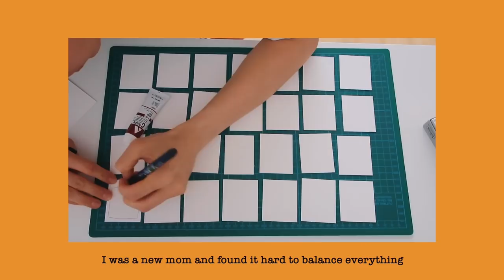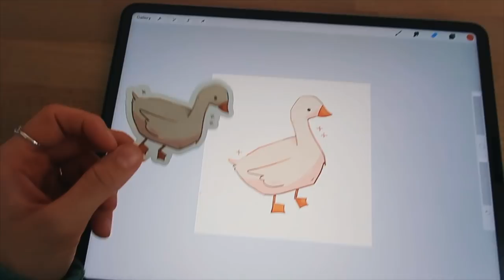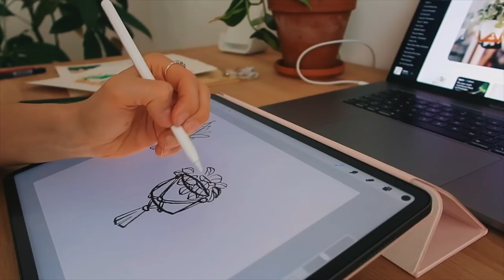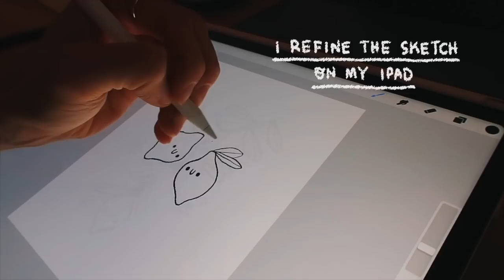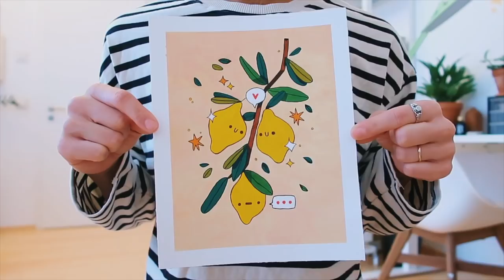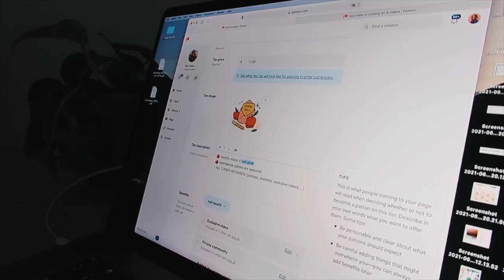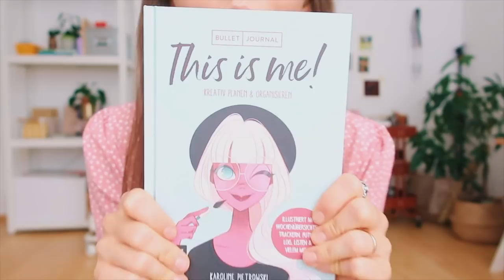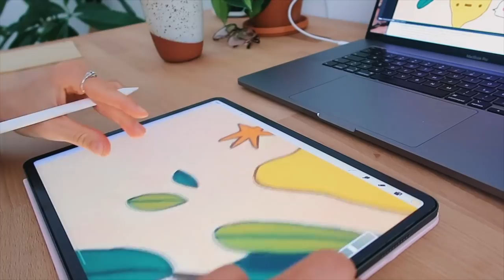HI I'M BACK! ✸ STUDIO VLOG 🌷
Hello everyone ♡ It's been a looong while but I am SOOO happy and excited to film studio vlogs for you again! Thank you so freaking much for sticking around for such a long time, I really really appreciate this - you are the best! 🥲❤️ I explain why I was gone in the beginning of the video and after that I take you with me for about a week and a half:) I really hope you enjoy the vlog - I feel a bit rusty though haha 🙃💕

COOL PEOPLE I MENTION:
✸ Karoline Pietrowski:

Sara Faber
10063 Berlin
Germany